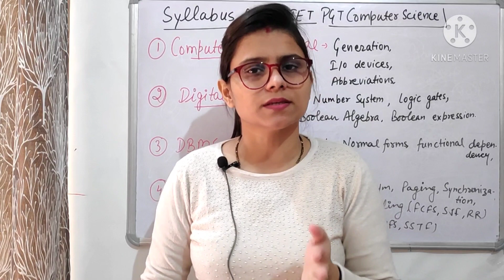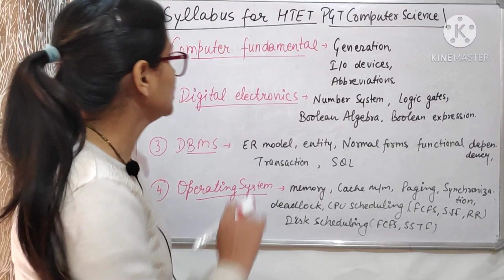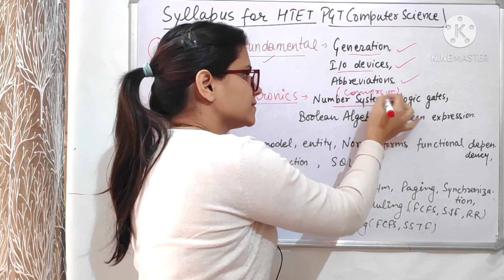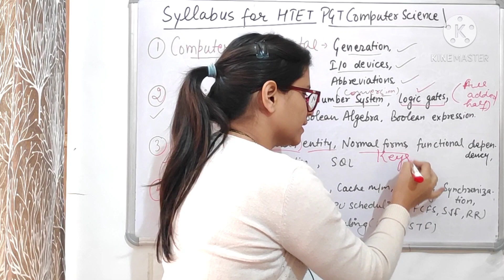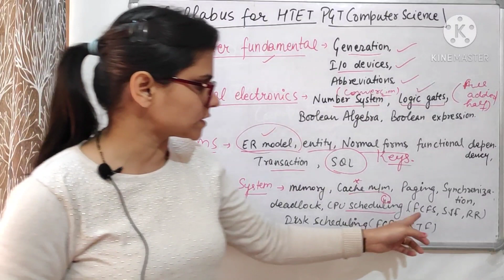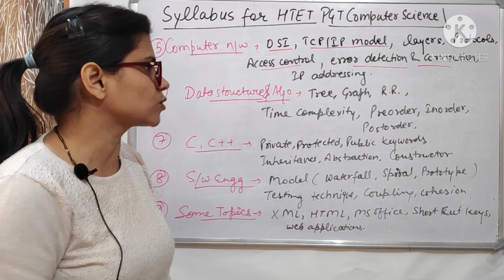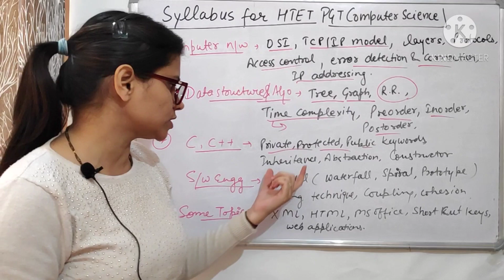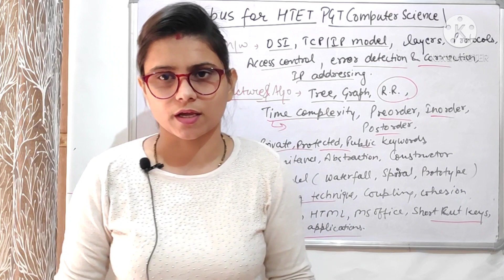Syllabus for HTET PGT Computer Science in detail l HTET 2020 l UGC NET GYAN Computer Science